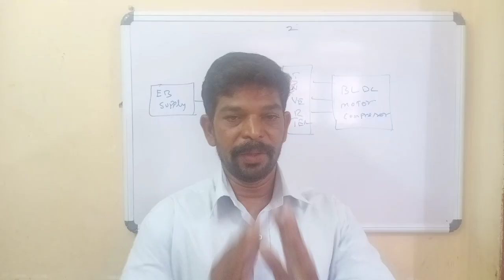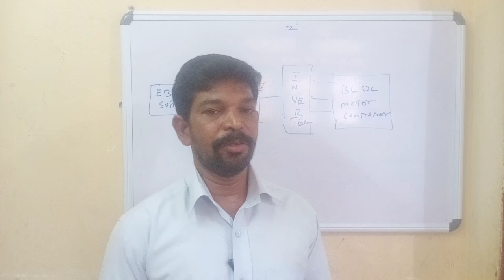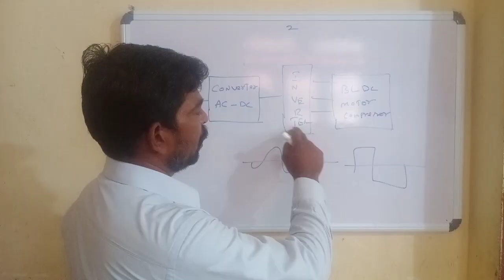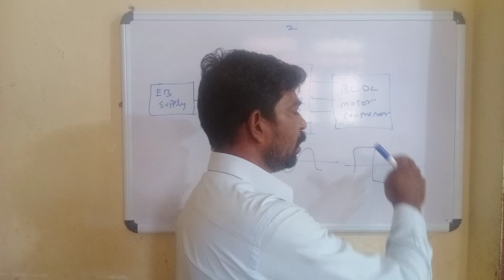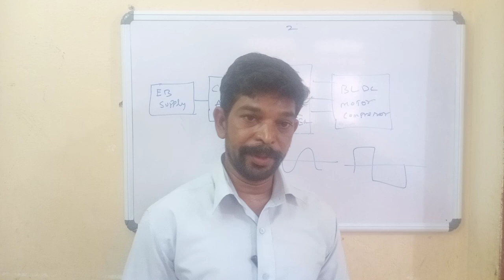Inverter Ac Vangalama Non Inverter Ac Vangalama ?